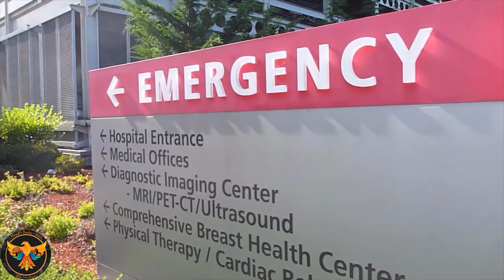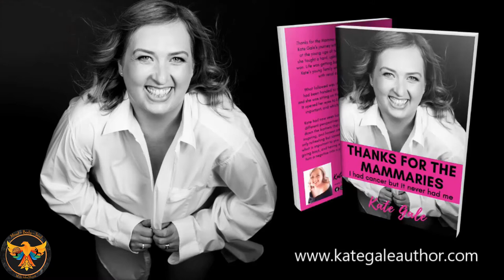MBS| Breast Cancer - Causes, Types, Symptoms and Treatments with survivor Kate Gale | Trailer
MBS|  Breast Cancer - Causes, Types, Symptoms, and Treatments with survivor Kate Gale Trailer| John Morris
An inspiring, unique, and very wonderful survival story of the amazing Kate Gale who was interviewed by John Morris.
In this episode, they talk about
the effects of cancer
warning signs
to hell and back with cancer
and the amazing writing skills of Kate Gale